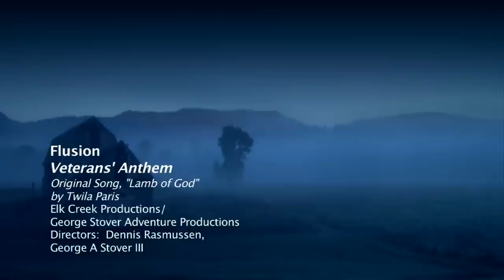Flusion - "Veterans' Anthem"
The Spirit of America Remembers the Courage and Sacrifices of our Veterans. Music performed by Flusion. Produced and Directed by George A. Stover III & Dennis F. Rasmussen. Edited by Jack Roemer
Produced by Adventure Productions